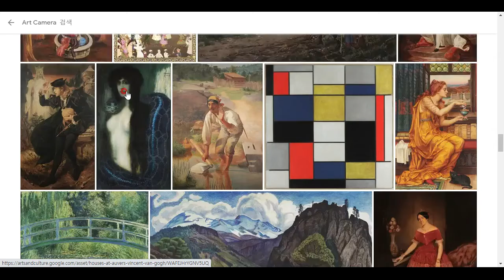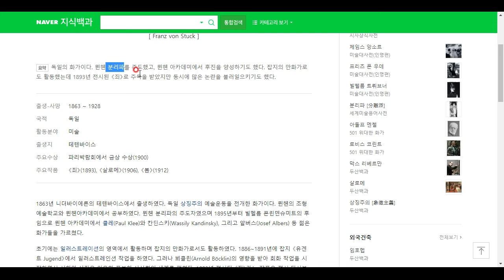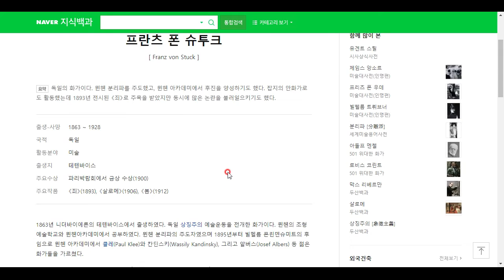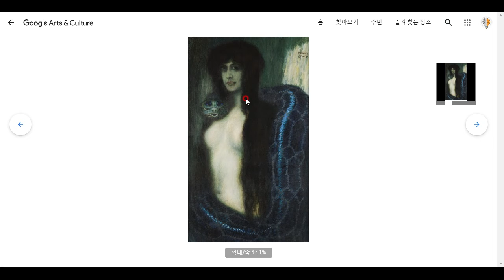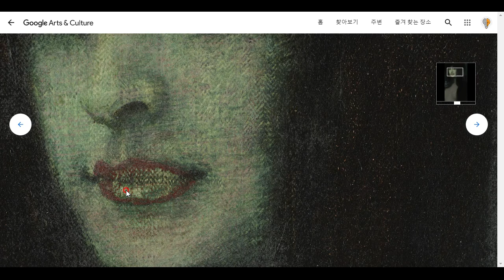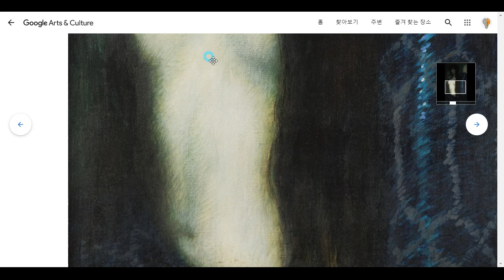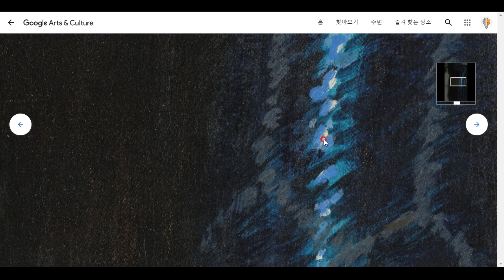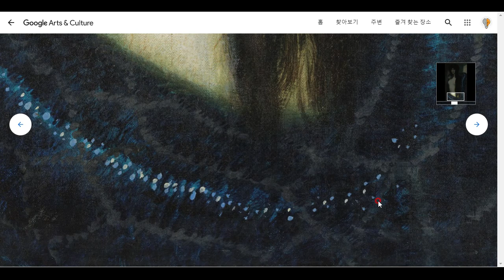예술 톺아보기! -- 슈투크의 '원죄'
뭔가 신비로운 작품입니다! 함께 감상해 보시죠^^